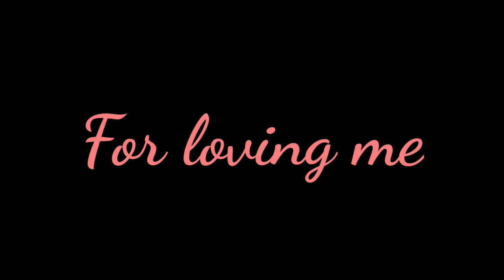Happy (Late) White Valentine With Bill & Dipper | BillDip | Gacha Club | Xander_ツ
Hello everyone! I was too busy with my schoolworks cause this is already my last year. But i promise i'll make more and post mor often!